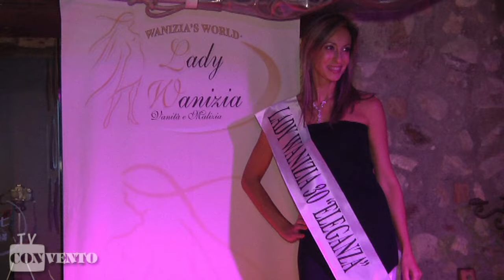Premiazione Sfilata Concorso Nazionale Bellezza e Simpatia al ristorante Convento di Lonato domenica